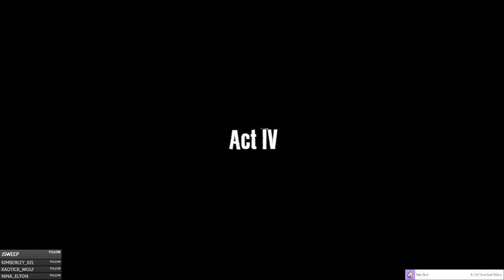Dead Island - Episode 98 - Titus Andronikus